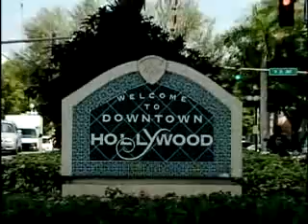Court TV : Subway Robbery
Terrified trainee can't open cash drawer, even with a gun to her head.

Go Here To learn about making video.